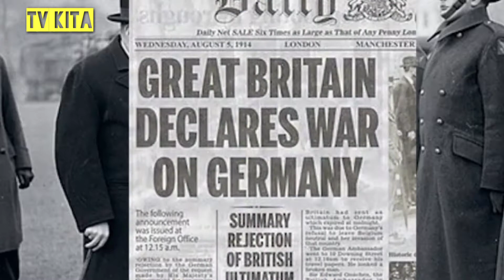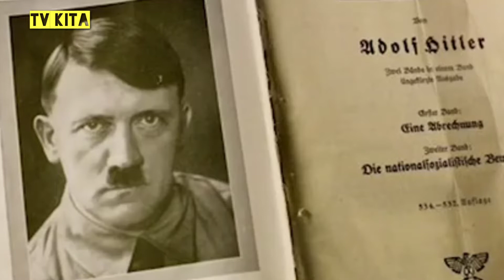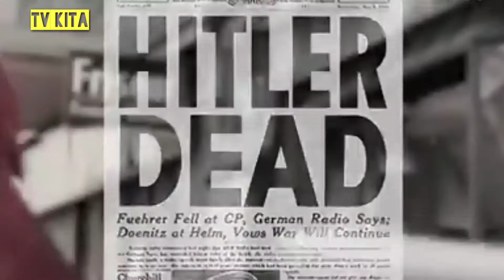TIDAK BANYAK YANG TAU ! PENYEBAB PERANG DUNIA II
Perang Dunia II atau PD II (1939—1945) adalah pertempuran antara Blok Sentral yang terdiri dari Jerman, Italia, dan Jepang melawan Blok Sekutu yang terdiri dari Inggris, Amerika Serikat, Uni Soviet dan Prancis.

Banyak negara lain juga sebenarnya terlibat dengan beragam peran lain. Perang Dunia II adalah perang paling mematikan dalam sejarah dengan lebih dari 50 juta orang tewas

Ada banyak peristiwa yang jadi pemicu Perang Dunia II. Namun, banyak sejarawan percaya bahwa PD II sebenarnya adalah sisa kekecewaan dari PD I. Berikut adalah beberapa pemicu utama pecahnya Perang Dunia II. Apa saja. Tonton Videonya samapi Habis.

News Source :
Science Discovery
06 Jan 21 | 19:29
Bayu Widhayasa
Verified Writer
Bayu Widhayasa Verified Writer

Narasi : Marahzali S.Pd
Video Editor : Marahzali, S.Pd@tvkita452 Channel.